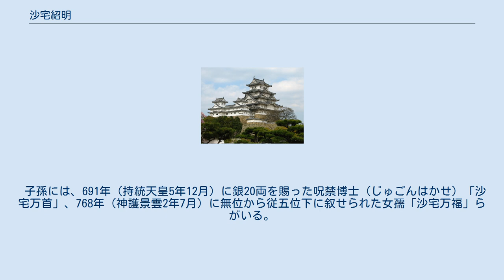沙宅紹明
沙宅 紹明（さたく じょうみょう、生年不詳 - 天武天皇2年（673年））は、百済の貴族、学者。
氏は沙吒、名は昭明とも記す。
故国の滅亡に伴い、倭国（日本）へ亡命した。
 同族に、543年（欽明天皇4年）12月条の上佐平沙宅己婁、660年（斉明天皇6年）7月条の注および同年10月の注に見える大佐平沙宅千福、百済滅亡時に捕虜となり、のちに郭務悰の船団に参加する沙宅孫登がいる。
 その人となりは聡明叡智（そうめいえいち）で、秀才と称されている。
『懐風藻』によれば、大友皇子の学士の一人で、木素貴子・答㶱春初・吉大尚・許率母らとともに賓客（ひんきゃく）とされた。
文章にも優れ、『藤氏家伝』によると、藤原鎌足の碑を作ったという。
 671年（天智天皇10年）1月、法官大輔（律令制下の式部省の次官）の時に、余自信とともに大錦下を授けられた。
673年（天武天皇2年）閏6月に死去し、その報に接した天武天皇は驚愕し、外小紫位（のちの従三位相当）を贈り、重ねて故国百済の大佐平の位を与えている。
 子孫には、691年（持統天皇5年12月）に銀20両を賜った呪禁博士（じゅごんはかせ）「沙宅万首」、768年（神護景雲2年7月）に無位から従五位下に叙せられた女孺「沙宅万福」らがいる。